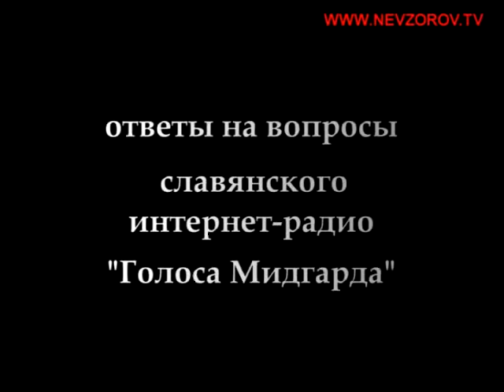Ответы Славянскому интернет радио “Голоса Мидгарда“ про РПЦ и попов.